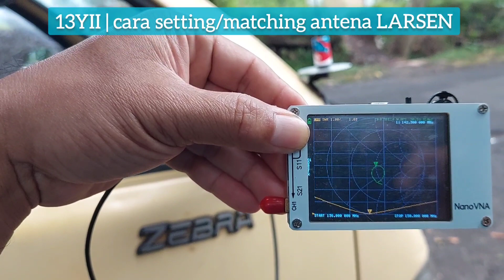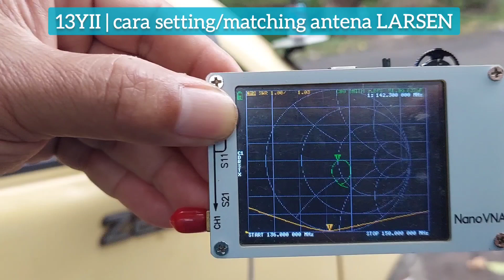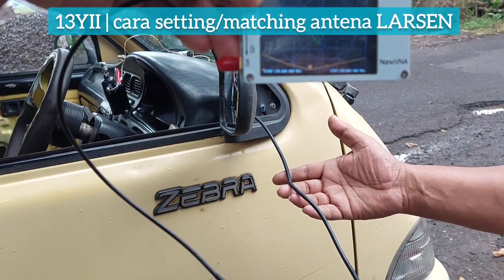CARA SETTING Dan Matching ANTENA LARSEN di range frequensi VHF yang dipasang di Mobil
Cara menentukan range frequensi dan memasang antena larsen pada mobil, jenis antena larsen yang bekerja di range vhf atau 2 meter band. Antena larsen yang akan dipasang di mobil selain tetap mengacu pada rumus lamda tetap membutuhkan alat analyser guna hasil yang optimal.
Untuk mendapatkan gain yang besar diperlukan kecermatan pada saat setting untuk bisa matching di range yang akan kita gunakan saat memancar.